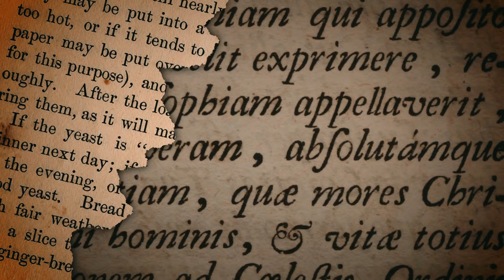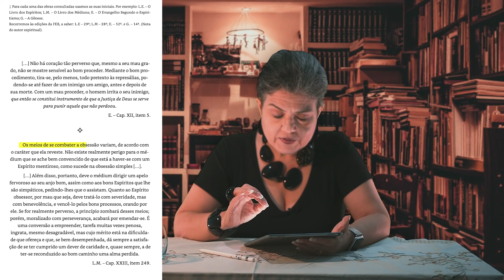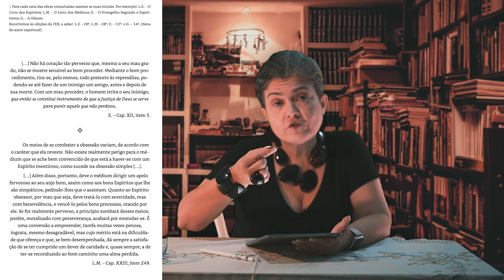Grilhões Partidos - Anete Guimarães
Grilhões Partidos
Escreveu o Dr. Jorge Andréa, psiquiatra residente no Rio de Janeiro:

"Achamos o livro simplesmente notável.
Em suas páginas iniciais . Prolusão . apresenta a temática obsessional logicamente precisa, traçando um perfil bem característico sobre a equipe das sessões de desobsessão, sobre os obsessores e os obsidiados.

Percebe-se que o Autor ao trazer material específico para observações, não foge das configurações científicas atuais; realmente procura ampliar os conhecimentos.

Com todos os conceitos científicos apresentados, o livro mostra, em caráter romanesco, uma história em que os diálogo, a exposição de ideias e a concatenação dos pensamentos são cuidadosos e bastante acertados, sendo, por isso, antes de mais nada, primoroso tema literário.

Por tudo, consideramos a figura do médium Divaldo Pereira Franco, que mais uma vez traduziu de modo harmônico e ajustado ideias do Mundo Espiritual, que merecem acatamento pela seriedade e justeza de propósitos."